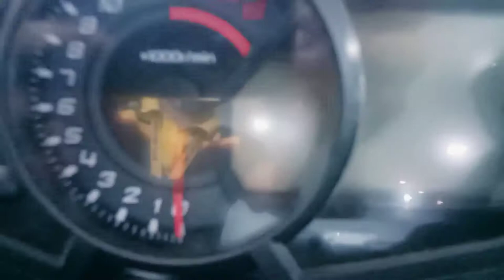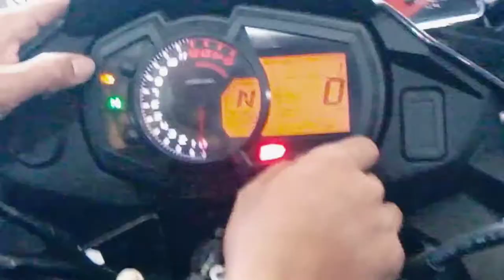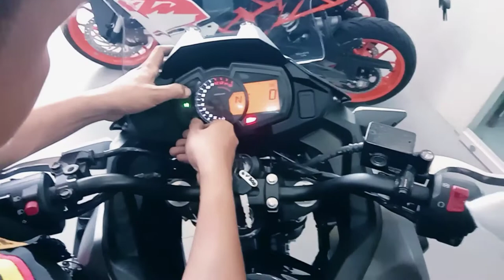kawasaki versys x 300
Yamaha/Kawasaki/ktm/vespa/honda available @blip motors mandalagan /burgos/hinigaran so what are you waiting for??? grab your dream bike now

Thanks to blip motors ktm base

Sir Jeremy rojo

Sir rudy remata jr. AKA (rlrj channel)

kawasaki versys x 300,motorcycle comparison,kawasaki versys-x 300 review,2019 kawasaki versys x 300